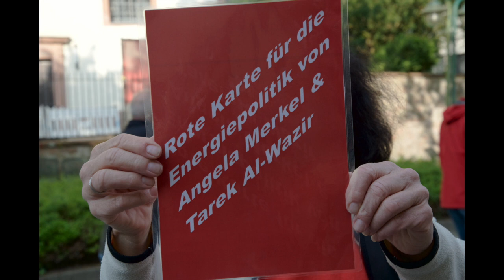20180503 Hans Teegelbekkers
Wald Michelbach
Badesalz,